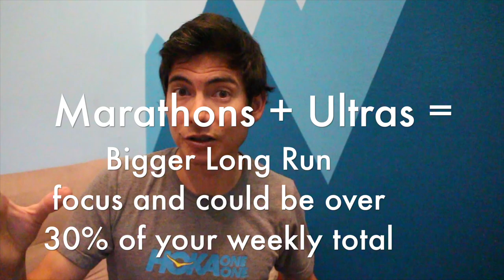The Long Run 30% "Rule": Training for Aerobic Endurance by Sage Canaday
🏆THE SAGE RUNNING STRAVA RUN CLUB!